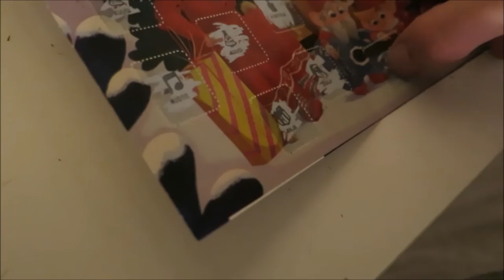Elämäni on pilalla!! | VLOGMAS 2016